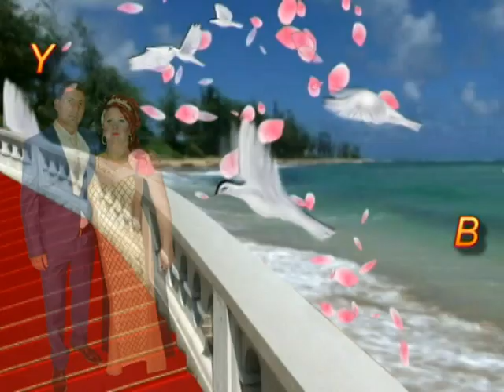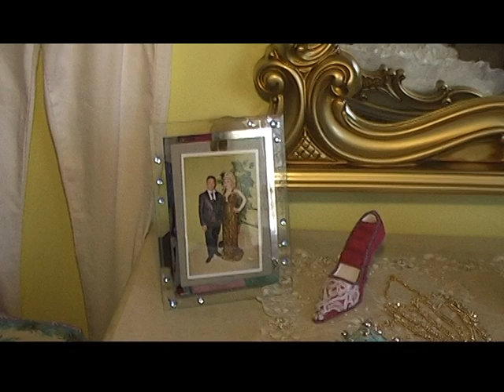usein ve zinep dvd 1